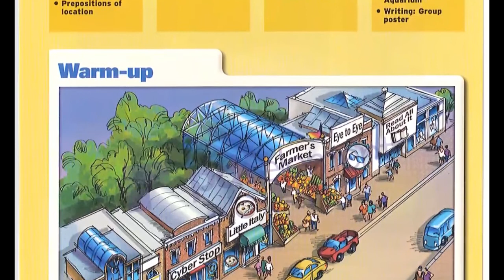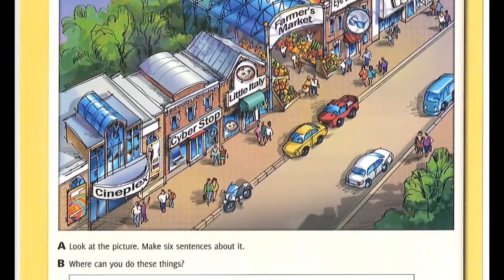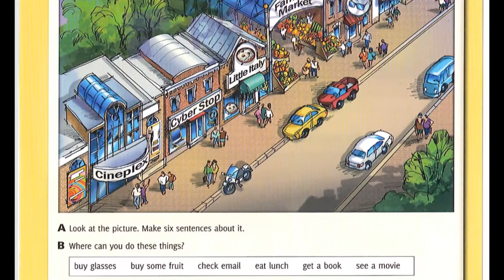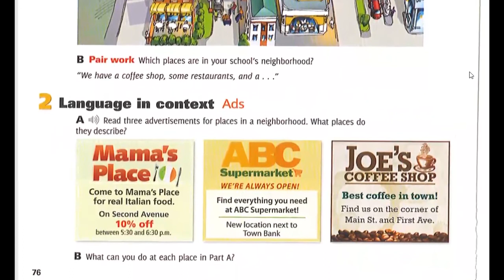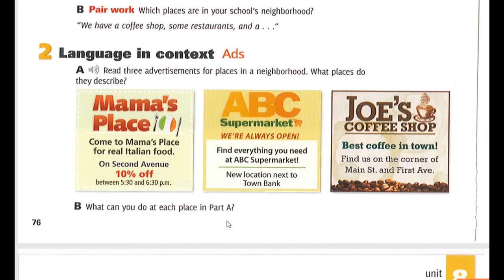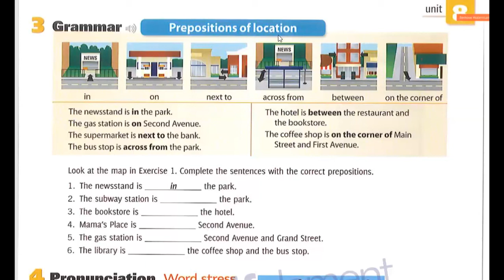GESL2. 5. Unit 8. In the Neighborhood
Learn how to use the preposition of locations in more detail.
Learn how to describe places in the neighborhood
Grammar
There is and There are in English with good practice
learn to use phrase: how do I get to ...